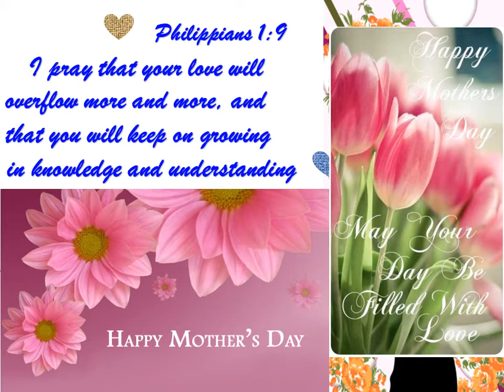Greetings and Love to all our Moms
God bless you always and we love you!!!